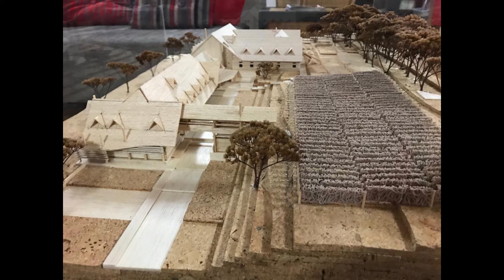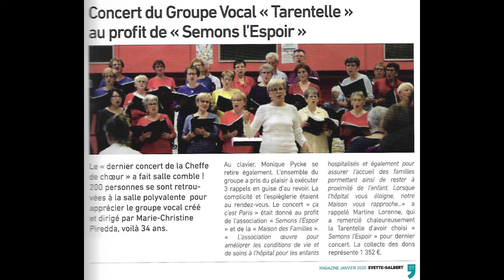Monsieur et Madame Dornier, Semons l'Espoir Besançon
Émouvante et inspirante, l'épopée de Semons l'Espoir, la maison des familles de Besançon, les Sommets de l'Espoir...
Monsieur et Madame Dornier, fondateurs de l'association, nous racontent.